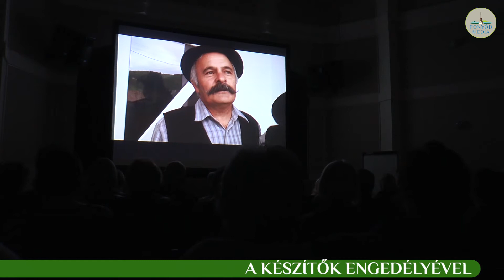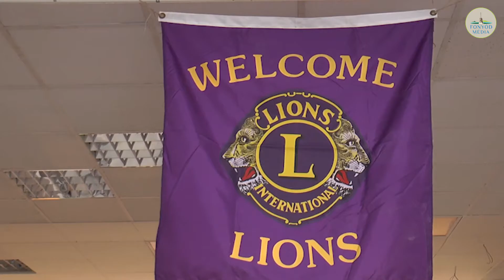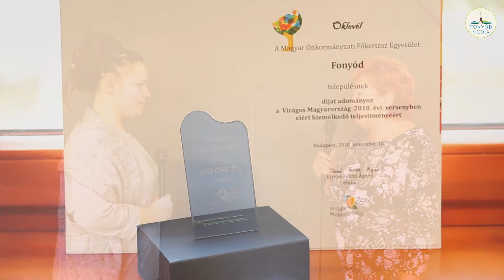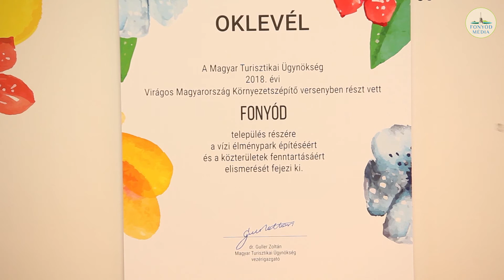Fonyódi Tükör - 2018.12.04.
Témáink:
Menaságra repülj
Kiállítás a Feng Shui Galériában
Filléres ruhabörze
Elismerések
I. Advent